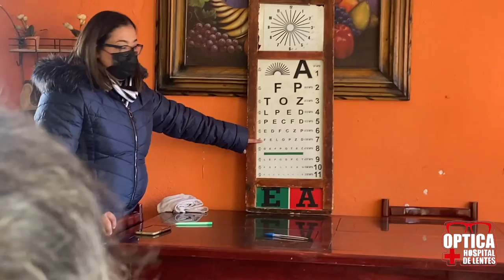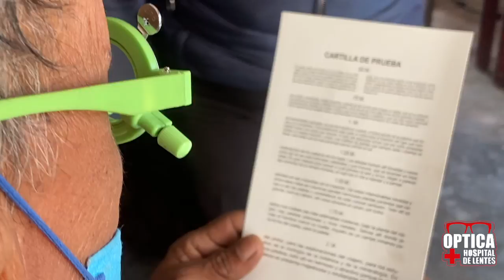Llevaron examen de la vista y lentes a familia de la Col. LAS MORITAS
Óptica Hospital de lentes. Súper ópticas y Herrería Juárez AYUDARON UNIENDO FUERZAS a familia de escasos recursos de Monclova para ver mejor